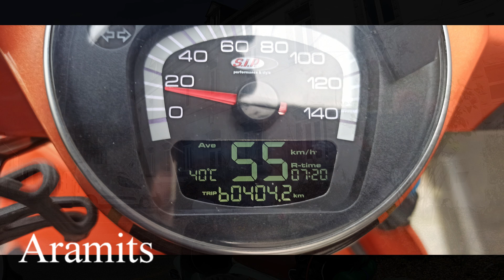Chocolatines #3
Les Chocolatines #3

Départ le samedi 9 avril 2022 vers 10h30 des cordeliers à Pau.
Passage par le col du Soulor puis Le col du Pourtalet.
Nuit à l'université de Saragosse à Jaca.
Retour le dimanche10 avril Par Anso, et le Col de la Pierre St Martin.

Aurèlie, Stéphane, Gérard, Fabrice, Gabriel et Nicolas.